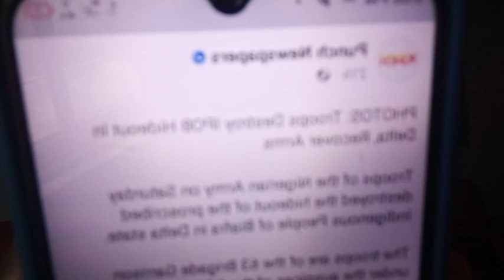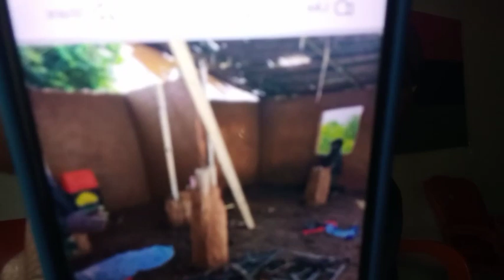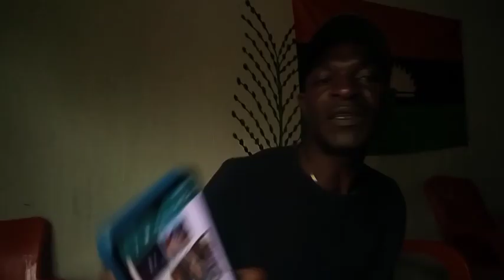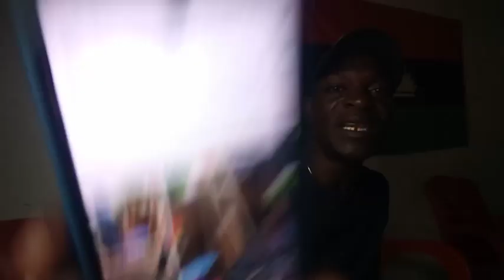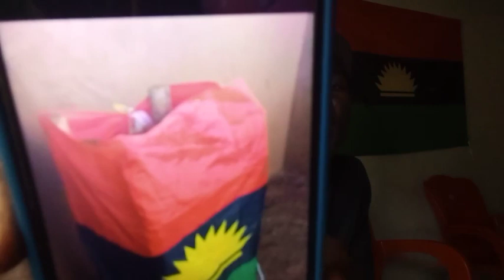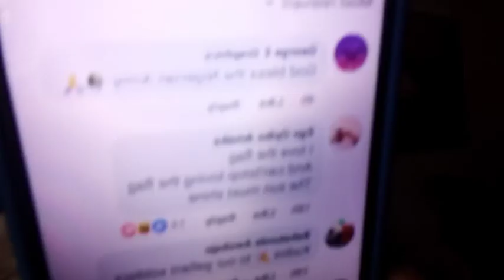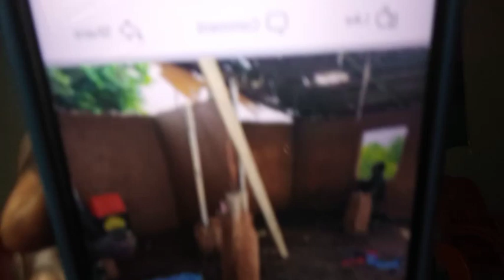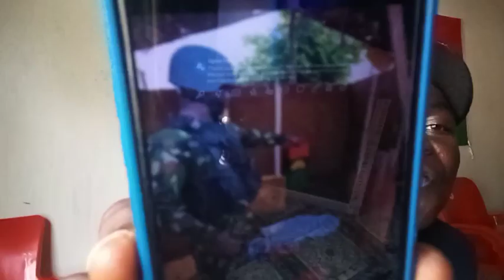THERE'S NOTHING LIKE IPOB HIDEOUT: NIg£rian Army 63 Brigade Garrison Under 6 Division.